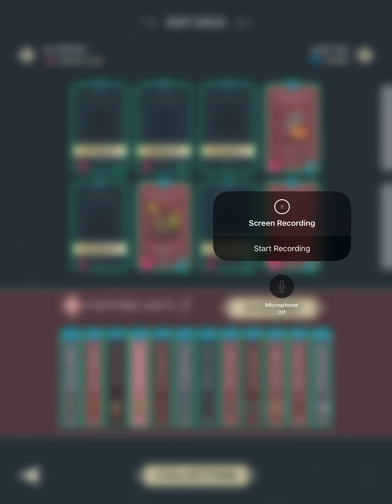Stormbound: Linked in Arms Vs. Archdruid Phoenix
It seems my opponent hasn’t exactly diversified their fusion stone investment, creating some formidable hero cards to fight against.